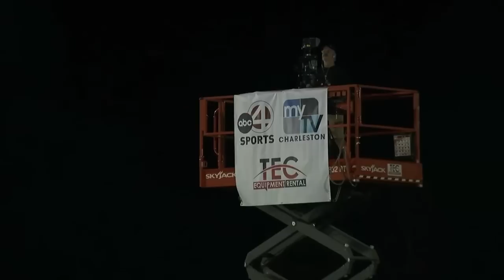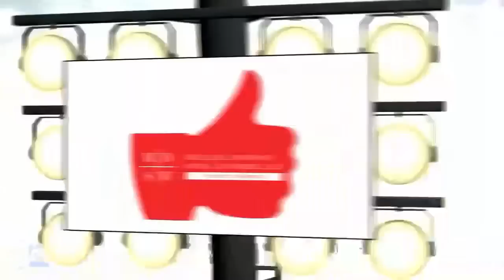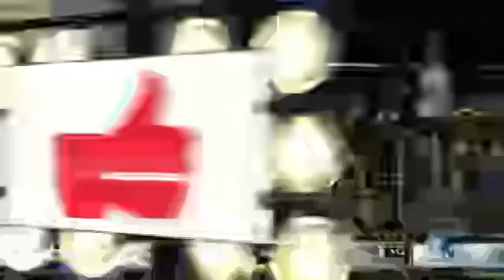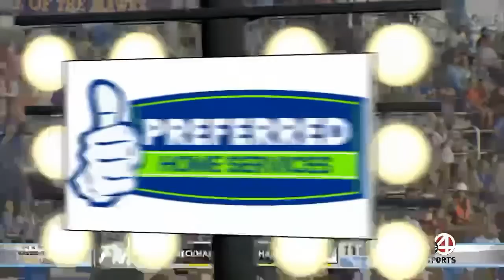Lucy Beckham vs. Hanahan | Friday Night Rivals | South Carolina High School Football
Lucy Beckham High School will face off against Hanahan High School will face off in our Friday Night Rivals high school football game of the week.

Kickoff is at 7:30 p.m. ET.